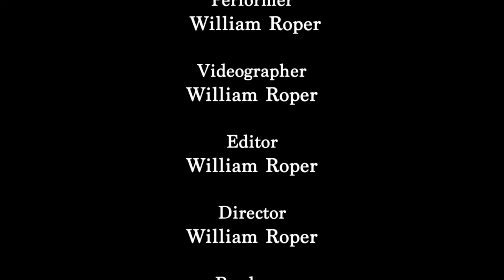William Roper's Elephants in the Room at Lockdown Festival IV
LOCKDOWN FESTIVAL IV (all times PT)
4pm Nik Francis (DC)
4:30pm Scott Amendola
5pm Gabby Fluke-Mogul (NY)
5:30pm Usufruct
6pm Shayna Dunkelman (NY)
6:30pm Grex
7pm William Roper (LA)
7:30pm Evelyn Davis
8pm SNEAL

Ringing in the new year. A host of diehards and experimentalists join for a mini-online festival, streamed from home. Lockdown Festival IV promotes music of purpose at a time of continued strife.

Proceeds from this festival will be directed to causes of communal concern: Black Organizing Project in Oakland, Asian Improv aRts, and the invaluable, embattled work of percussionist Milford Graves.